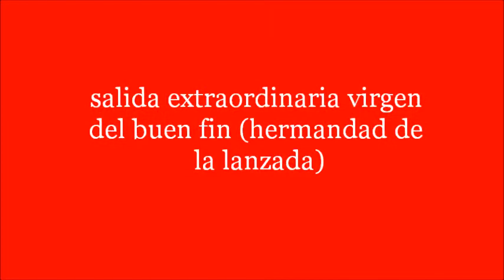salida extraordinaria virgen del buen fin hermandad de la lanzada